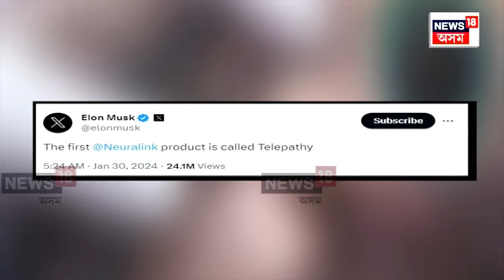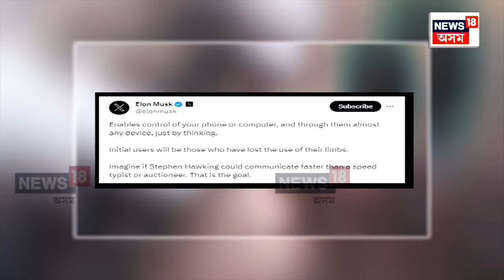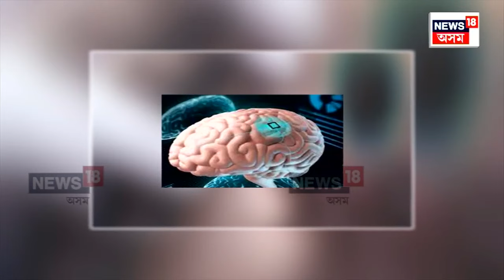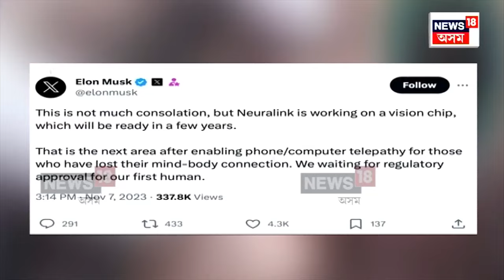Elon Musk Neuralink Brain Chip | মস্তিকত এলেন মাস্কৰ 'ব্ৰেইন চিপ' চিকিৎসা বিজ্ঞানৰ নতুন চমক N18L